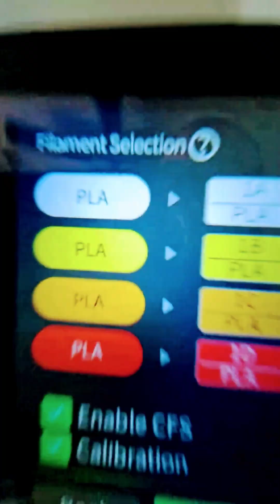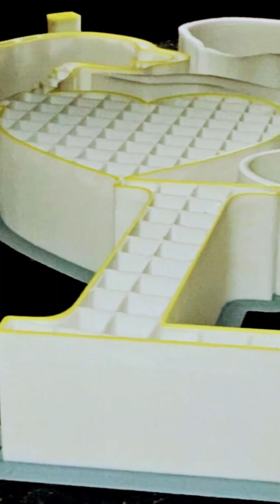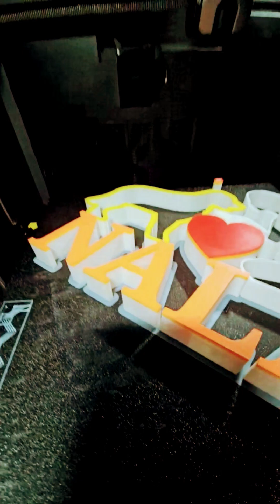🐶💛 This 3D Printed Tribute to Nala Will Melt Your Heart! Creality K2 Plus Speed Test 🖨️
💥 A 3D Tribute That Will Break You 😭🐾 | Watch Nala Come to Life in PLA!

What happens when you mix love, nostalgia, and a multi-color 3D printer? You get a beautiful tribute to my sister’s first golden retriever, Nala. This video showcases the full journey—from slicing to a flawless STABLE-speed print on the Creality K2 Plus—no errors, just ❤️.

🔹 Remix of a stunning emotional model from Cults3D
🔹 Creality Print 6 + CFS multi-color workflow
🔹 4-color filament blend for the perfect finish
🔹 Real-time print stats & timelapse footage
🔹 Final result: A heartfelt memorial piece that glows 🌅

⚙️ GEAR IN THIS VIDEO:
🖨️ 3D PRINTER
🔍 3D SCANNER
⏹️ 3D BUILD PLATE 1
🔳 3D BUILD PLATE 2
🪛 FANTIK ELECTRIC SCREWDRIVER
🎹 ARTURIA KEYLAB49
🎛️ AKAI FIRE
🎹 AKAI MPKmini
⌨️ LOGITECH KEYBOARD
🖱️ LOGITECH MOUSE

⚙️ PRINT SPECS:
🕒 Print Time: 7h54m (Using STABLE 50% speed on K2 Plus)
⚖️ Filament Weight: 207.04g
📏 Filament Length: 69.38m
💲 Filament Cost: $4.17
🔄 Filament Change Times: 3

🖨️ Printer: Creality K2 Plus
🛠️ Slicer: Creality Print 6
🔄 Filament System: CFS (Creality Filament System)
🎨 Filament: White & Red Hyper-PLA, Fluorescent Orange CR-PLA, Yellow CR-PLA
🔥 Nozzle: 0.4
🛠️ Print Bed: PEI Texture Surface
🌀 Bed Adhesive: Glue Stick

🧩 Quality: Layer height: 0.3
⛓️ Strength: Sparse infill density: 10
⚡ Speed: Stock
🛠️ Support: Stock
🎨 Multifilament: Width: 10, Prime volume: 15, Brim width: 5, Flush into objects infill: checked
🏗️ Others: Brim type: Outer brim only
❄️ Cooling: Stock

🚀 4) Calls to Action (CTAs)
🎯 DOUBLE-TAP if this blew your mind!
💡 SAVE this for your next 3D printing project!
⚡ DROP an emoji if you’d print this today!
📢 SHARE this with a dog lover 🐶 or 3D print friend!
🔧 SLICER HACKS – Drop your fave support & speed tips!
🧡 LIKE if you’ve ever printed something with meaning.
🎬 WATCH till the end – the final tribute will move you!
🛠️ TRY STABLE SPEED on your next print – you won’t regret it!

🧠 6) Tags (2 Formats)
✅ Hashtag Format: